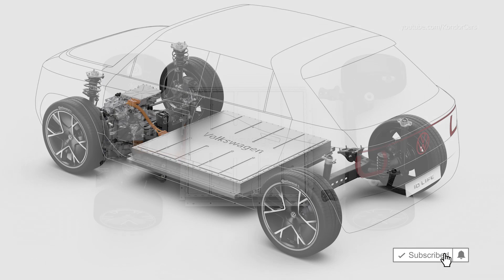2022 Volkswagen ID. Life innovative & timeless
At the International Motor Show IAA MOBILITY 2021 in Munich, Volkswagen presents a compact crossover concept car

› The ID. LIFE1 embodies sustainability, digital technology, timeless design and an innovative interior

› The concept car is consistently focused on users and their needs and provides a glimpse of what urban mobility will look like in the future

› Volkswagen is speeding up the transformation to electric mobility with the ACCELERATE strategy: ID. family to be expanded with a new model in the small car segment from 2025 onwards

The vision of a fully electric small car for the urban environment is centred around people and communal experiences. The concept car combines sustainability and digitalisation with extremely flexible usage: the ID. LIFE can become a mini cinema or a gaming centre, for instance, or simply be used for relaxing in the open air.

“The ID. LIFE is our vision of next-generation fully electric urban mobility. The concept car provides a preview of an ID. model in the small car segment that we will be launching in 2025, priced at around 20,000 euros. This means we are making electric mobility accessible to even more people”, says Ralf Brandstätter, CEO of the Volkswagen brand. “In creating the ID. LIFE, we have consistently focused on the needs of younger customers. We believe that, even more so than today, the car of the future will be about lifestyle and personal expression. The customer of tomorrow won’t simply want to get from A to B; they will be much more interested in the experiences that a car can offer. The ID. LIFE is our answer to this.”

Pared-down design. The design of the ID. LIFE is strikingly clear, pared-down and high-quality. Decorative elements and add-on parts are dispensed with, as is any complex mix of materials. The horizontal division between the body, glass surfaces and roof also contributes to the car’s purist appearance. An individualised and removable roof made of air chamber textile lends an open-air feeling in the ID. LIFE, while also reducing the vehicle weight.

Electric motor drives the front wheels. The ID. LIFE is based on a smaller variant of Volkswagen’s modular electric drive matrix (MEB) that has been developed specifically for the small car segment. This is the first time a vehicle based on the MEB has front-wheel drive. With its 172 kW (234 PS) electric motor, the ID. LIFE accelerates from zero to 100 km/h in 6.9 seconds, while its 57 kWh high-voltage battery enables a range of some 400 kilometres (WLTP).

“The ID. LIFE proves once again how uniquely flexible the MEB is. The platform is suitable for vehicles of all types, from small cars to vans,” says Thomas Ulbrich, member of the Volkswagen Brand Board of Management for Development. “It’s the most scalable electrical architecture in the industry. We’re just beginning to tap into the potential of MEB. Performance, charging capacity and range will continue to improve with each new model and software update.”